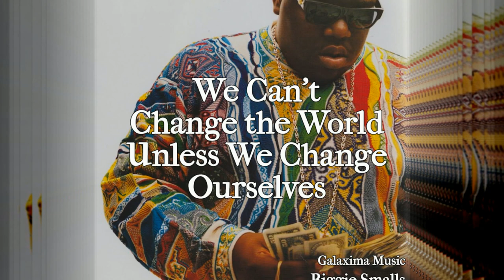'Change the World' Galantis x Martin Garrix Type Beat Soundtrack Vibes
TAGS;
Noel Sanger - One More Time (Solarity Vocal Mix)
Shingo Nakamura & Kazusa - Move On
Blend & MH20 - Diamond Beach
Lessov - Ever After
Deadmau5 - The Veldt (feat. Chris James)
Deep Forest - Sweet Lullaby (Martin Mittone Remix)
Dinka - Constant Sorrow
Alpha 9 - Come Home
Deadmau5 & Glenn Morrison - Contact
Mango - Sayonara
Oliver Smith - Restless (Signalrunners Remix)
Matt Lange - Sixty Six
Chicane - MiddleDistanceRunner (feat. Adam Young)
Reflekt - Need To Feel Loved (feat. Delline Bass) (Adam K & Soha Vocal Mix)
Mango & Kazusa - Sunahama
Jhonny & Peps - Hymn
MitiS - Life Of Sin
Sylvia Tosun - Underlying Feeling (Adam K & Soha Club Mix)
Dusky - It's Not Enough (feat. Janai)
Super8 & Tab - Irufushi
Xgenic - Around Me
Temple One - Forever Searching (Adam Nickey Remix)
Xgenic - Prometeus (Sensitize Remix)
Farid - Afloat
Elias B - Polar Ice (Adam Nickey Remix)
Daniel Kandi - Child
Driftmoon - Bittersweet (Temple One Remix)
Hydro Aquatic - Crossfire
Stevy Forello - Shaded Starlight (Temple One Remix)
Ultimate - If We Were
Grenz & Skaarung - Radiate (Suncatcher Remix)
Daniel Kandi
A.R.D.I. - Eternity
UCast - Klia
Solis - True To Me (Suncatcher Remix)

YouTube Channels: Diversity Promotions, SwagyTracks, Promoting Sounds, Music Daily, FirstPeriodMusic, PhoenixTrap, xKito Music, Kyra Promotions, MrSuicideSheep, EssentialDnB, Heroic Music, Hands Up Anime, Bandit Tunes AnilBeats, Omito Beats, Indie Sunset, IndieMusicNation
Music Artist: DJ Quik, Tiesto, Armin van Buuren, Bisaid, QBO, Insite, Division Muniscula, The Pillows, The Royal Concept, The Colourist, Syko Beats, Hyperaptive, Underoath, Max Martin, Katy Perry, Akala, Lowkey, Immortal Technique, Dead Prez, Congorock, Robert Miles

Songs: Numb, In The End, Boulevard of Broken Dreams, Wonderwall, Disco Inferno, Jump, Dammit, Knockin' on Heaven's Door, Welcome to the Jungle, Sweet Child O' Mine, Bittersweet Symphony, Last Kiss, The Boys of Summer, Wherever You Will Go, Love Drunk, Crawling, In My World, Creep, What's My Age Again, Livin' on a Prayer, Cum on feel the Noize, The War
Music: SR-71, Green Day, The Offspring, Rise Against, Matchbox Twenty, Angels and Airwaves, Bon Jovi, Panic At The Disco, Work Drugs, Blink 182, Fall Out Boy, Less Than Jake, Linkin Park, Limp Bizkit, Korn, Hopsin, Dizzy Wright, Daft Punk, Kohh, Jarren Benton, Andy Milanakis, Jungle Rot, Pantera, Metallica, Van Halen, Yes, Los Tigres del Norte, Babasonicos, Qbo, Cafe Tacvuba, Mana, Rookie is Punk'd
Anime: Heaven's Memo Pad, Erased, Watamote, Inferno Cop, Food Wars, Classroom Crises, Mushishi, Beautiful Bones, Free, Glasslip, The Seven Deadly Sins, The Disappearance of Haruhi Suzumiya, Ouran High School Host Club, Kanon, Anohana, Little Busters, The Rolling Girls, Angel Beats, Charlotte, Tokyo Magnitude 8.0, Terror In Resonance, My Teen Romantic Comedy Snafu, The Hentai Prince and the Stony Cat, Black Bullet, Fairy Tale, Black Butler, Attack on Titan, Sword Art Online, Kill La Kill, Tokyo Ghoul, Clannad, A Certain Magical Index, Clannad After Story, Heavy Object, Kino's Journey, Soul Eater, Prison School
Ozone 8 - Electronic Clarity Present
Ron Carroll
Jon Carter
Mike Castro de Maria
Andy Cato
Hernán Cattáneo
Claudia Cazacu
Pedro Cazanova
Cereal Killaz
Jean-Philippe Chainiaux
The Chainsmokers
The Chemical Brothers
Chuckie (DJ)
DJ Chus
Bart Claessen
Grupo Climax
Robert Clivillés
Coburn (band)
Cold Blank
David Cole (record producer)
Sandra Collins
Nicola Conte
Ferry Corsten
Counterstrike (drum and bass group)
Chris Cowie
Carl Cox
Chris Cox (DJ)
John Creamer & Stephane K
Kid Crème
Crookers
The Crystal Method
Guy Cuevas
Colin Curtis (DJ)
Cut La Roc
D
D-Mark
Tristan D
Dave D'Mello
Geo Da Silva
Daft Punk
Utku Dalmaz, DJ Dan, Jay Daniel, Matt Darey, Keb Darge, Darude, David & Carr, James Davis (musician)
DVS1, Chip E., Elliot Eastwick, DJ EBK, Stefan Eichinger, Farzana Dua Elahe, Idris Elba, Electrosexual, Jack D. Elliot, Darren Emerson, Ephwurd, Darin Epsilon, Eye-D, Roger Goode